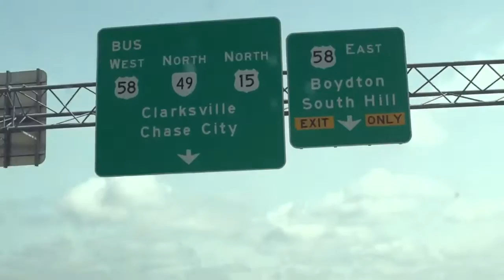Logan Robinson - Boat Docks (Official Video) 2017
Written by: Logan Robinson
Copyrighted: 2015 by Andrew Logan Robinson
Music Produced by: Neal James, Nashville, TN
Video Produced by: Seven Ages Design, Raleigh, NC